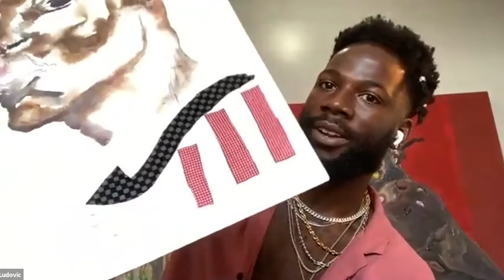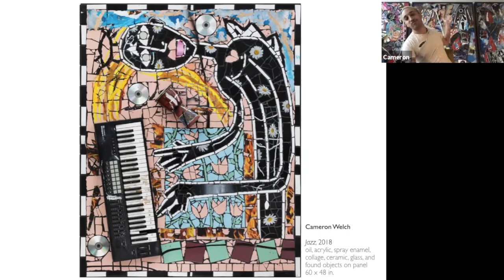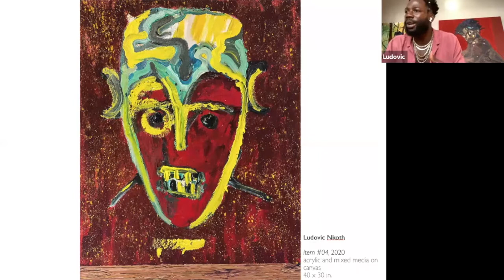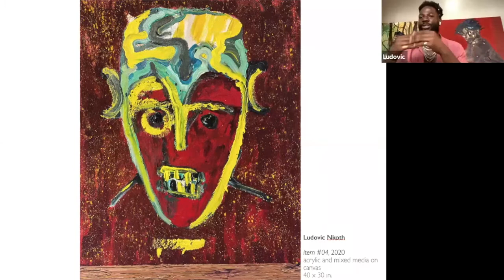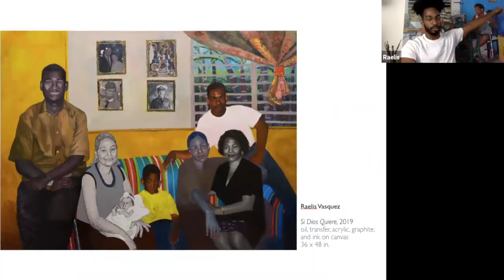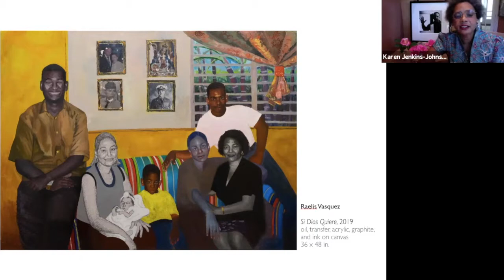Figurative Summer, Conversation On Culture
Amani Lewis, Ludovic Nkoth, Raelis Vasquez, and Cameron Welch in conversation with Karen Jenkins-Johnson